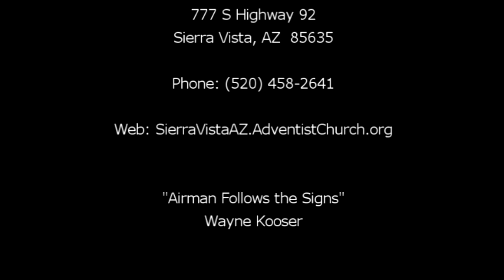"Airman Follows the Signs" by Wayne Kooser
Mr. Kooser tells how he became a member of the Seventh-day Adventist Church and how God worked for him during the remainder of his time in the military.